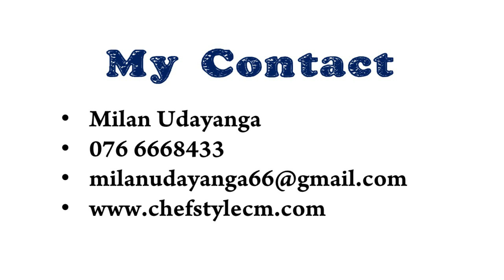Hotel Chef Salaries in Dubai How Much Can You Make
Welcome to the chef Style YouTube channel
Kitchen education channel
You Want to be a Chef flow this top  tip

Chef Style YouTube channel
Best hotel school
Best hotel school course
Culinary arts
Culinary arts center
SRI Lankan hotel school
Chef Milan udayanga
Chef Milan
Sri Lankan best hotel school
How much chefs make in Dubai?
How much does a Chef earn in Hilton Hotel Dubai?
How much are hotel staff paid in Dubai?
Which country pays highest salary for chefs?
Is Dubai good for chefs?
What is the salary of Chef in 5 star hotel in Dubai?
What is the lowest salary of a Chef?
How much is Chef paid in qatar?
How much is cost of living in Dubai?
Who gets highest salary in hotel industry?
What is the highest salary in hotel?
How many hours hotel staff work in Dubai?
Can a Chef be a millionaire?
How much does a Chef make in Abu Dhabi 5 star hotel?
How much does a commis Chef earn in Grand Hyatt Dubai?
What is a good salary to live in Dubai?
Is it easy to get a job in Dubai now?
What is the cheapest way to live in Dubai?
Is Sunday a working day in Dubai?
How much is overtime pay in UAE?
Do hotel staff sleep at the hotel?

Time line
00:13 welcome
00:20 intro
01:00 today topic
05:58 Ending

My channel best video